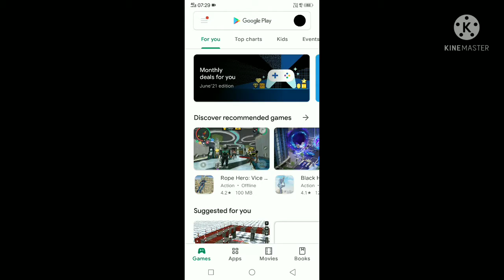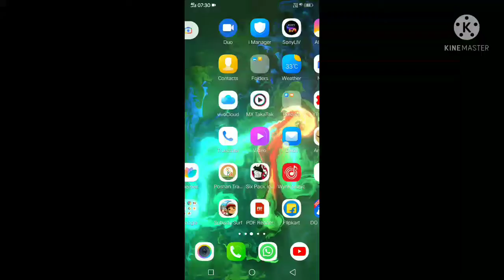how to download fluid simulation app........😍😍😍😍best hd wallpaper